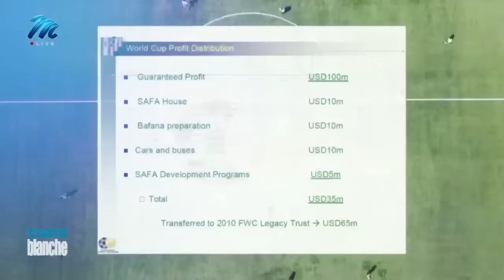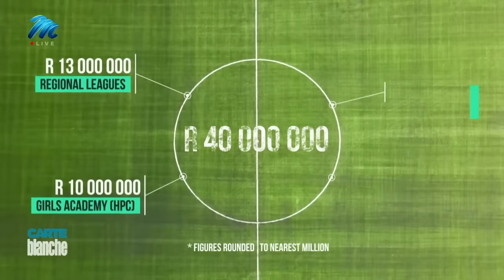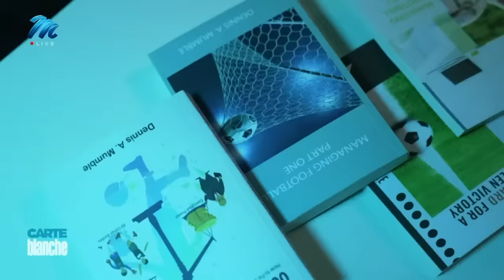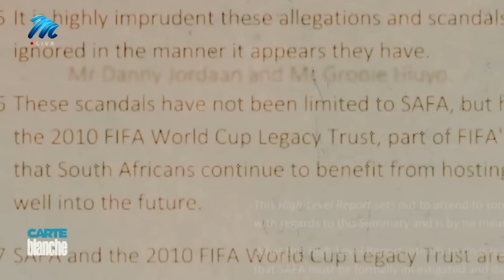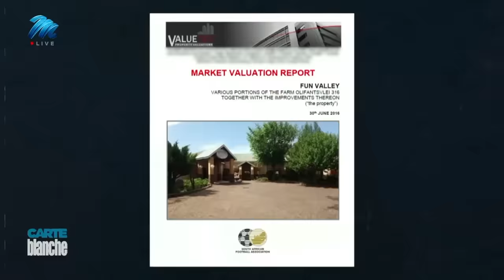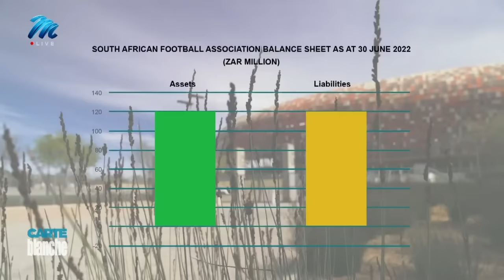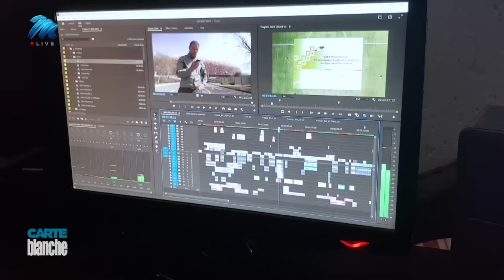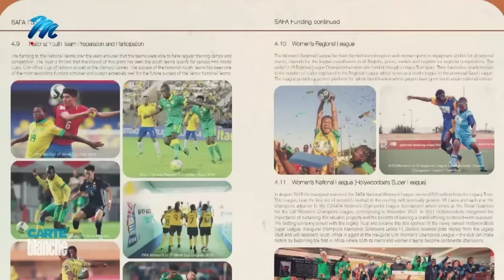Soccer's lost legacy | Carte Blanche | M-Net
In a village in Zeerust in the North West, 16-year-old Kutlwano Motswenyane plays soccer with his friends on a dusty field. He dreams of becoming an international football star. But with scarce resources in this community, his future is bleak. This shouldn’t be the case. In 2010, South Africa hosted the FIFA Soccer World Cup. The reward for its success was a R450-million cash injection to form a Legacy Trust Fund to support and develop the game. The Legacy Trust should’ve become South Africa’s soccer heritage but, more than a decade later, it’s been milked dry, providing no benefit to players like Kutlwano.